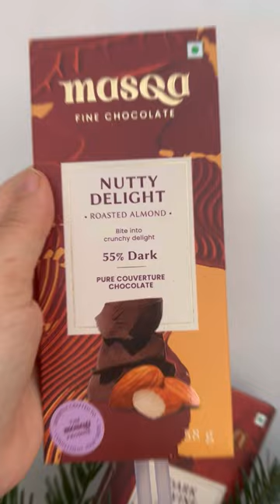IGP Luxury Hamper Unboxing New Year gift hamper Flowers Chocolates and more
HERE Unwrap joy, savor the delight. @igp_middleeast has The perfect gift hampers for every occasion. 🎁✨

IGP is an internationally-renowned online gifts platform that’s enriching relationships through thoughtfully curated gifts. They help people express their feelings through their extensive range of vibrant flowers, delectable cakes, premium gifts, curated hampers, personalized products, and so much more.
From special occasions to joyous festivals like Eid, Diwali and Christmas as well as personal milestones like birthdays and anniversaries, their wonderful delights allow you to cherish your loved ones with uplifting expressions of love.
Their vast international network spanning over 100 countries has already unboxed over 10 million stories of love and joy.
Check out their website for more details.